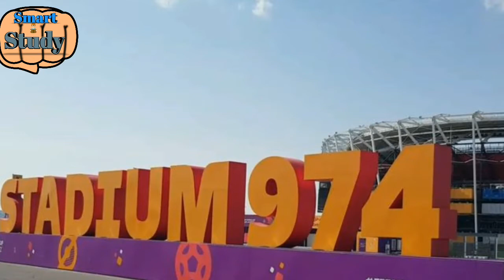কাতার ফুটবল স্টেডিয়াম ||qatar world cup 2022 stadiums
কাতার ফুটবল স্টেডিয়াম ||qatar world cup 2022
কাতার ফুটবল স্টেডিয়াম
কাতার ফুটবল স্টেডিয়াম
কাতার ফুটবল স্টেডিয়াম
qatar world cup 2022 stadiums